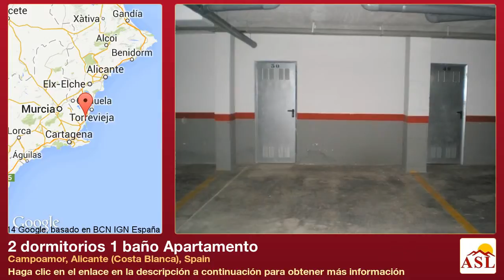2 dormitorios 1 baño Apartamento se Vende en Campoamor, Alicante (Costa Blanca), Spain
Más información en Apartamento se Vende en Campoamor, Alicante (Costa Blanca), Spain con 2 dormitorios, 1 baño